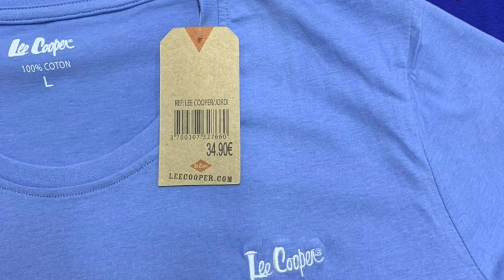Lee Cooper Man's T-shirt (Made in Bangladesh 🇧🇩) this is stock Good's in our factory warehouse 🇧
What's up